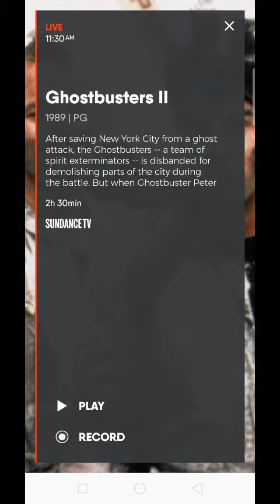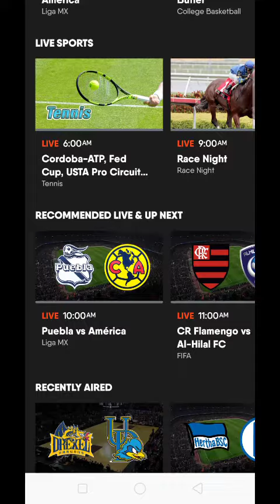Fubo tv Premium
fubo tv